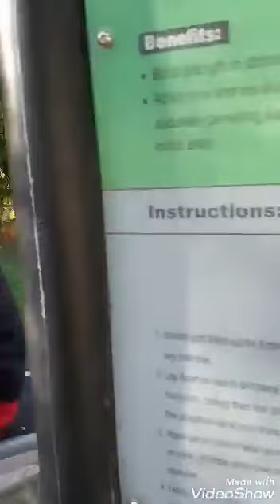PAPAWIS MONA KAMI SA PARK